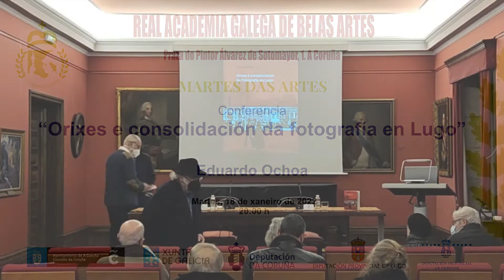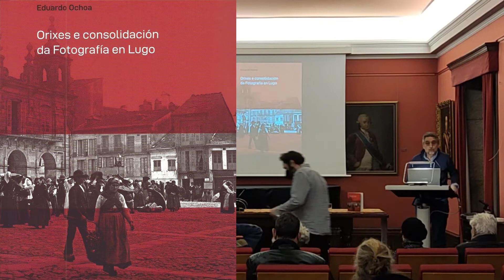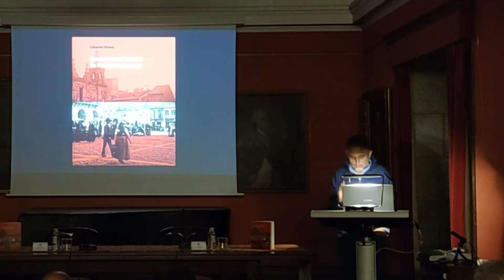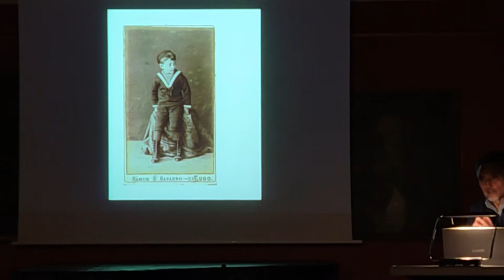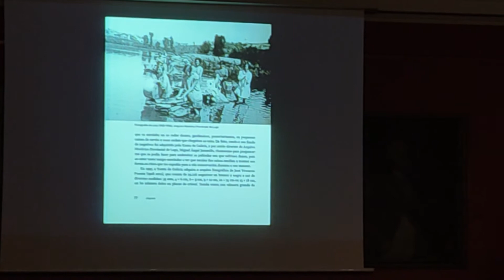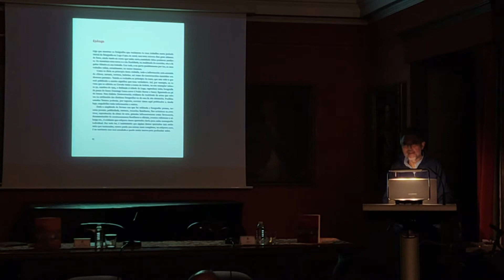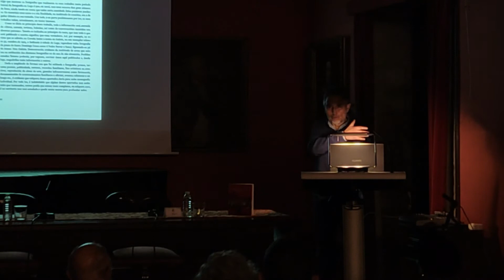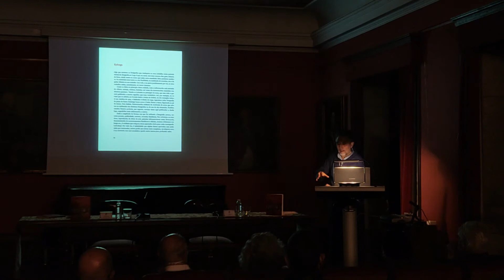Orixes e Consolidación da fotografía en Lugo. Por Eduardo Ochoa.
Presentada polo Académico de Artes da Imaxe, Xurxo Lobato e impartida por Eduardo Ochoa o 18 de xaneiro de 2022 no salón de actos da RAGBA